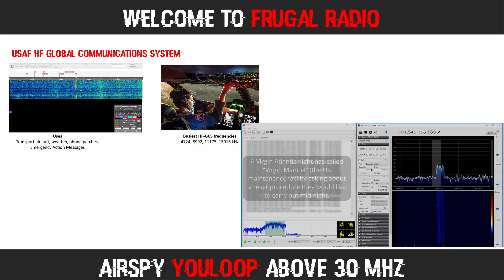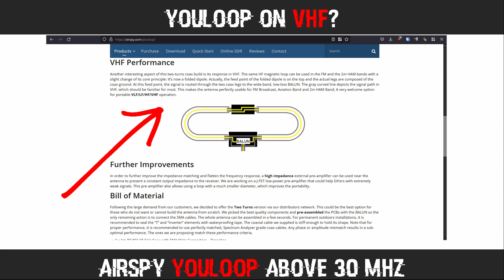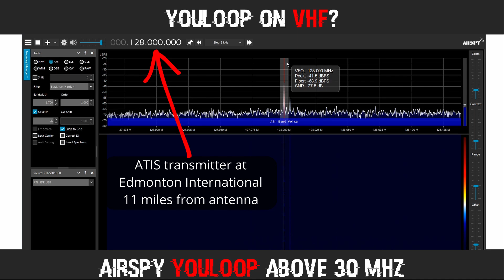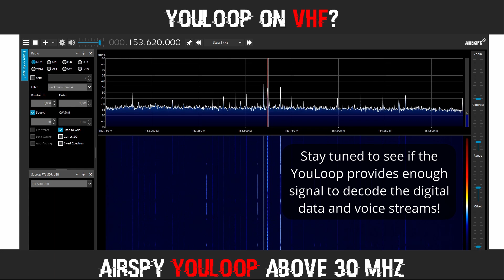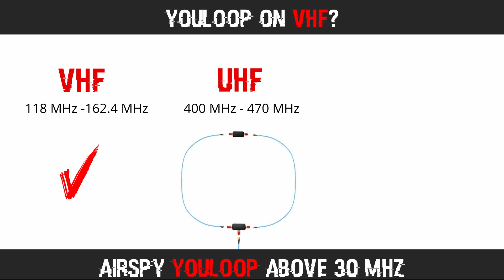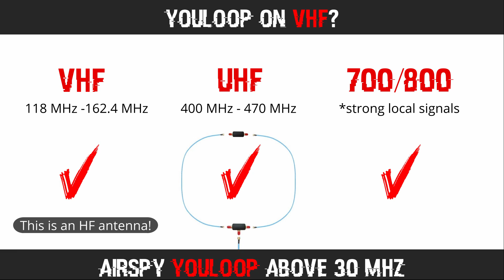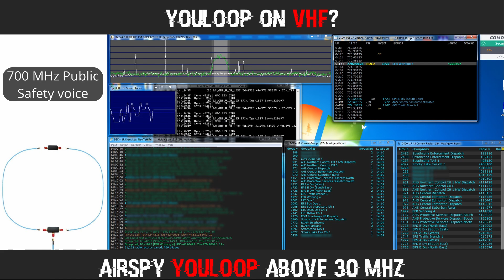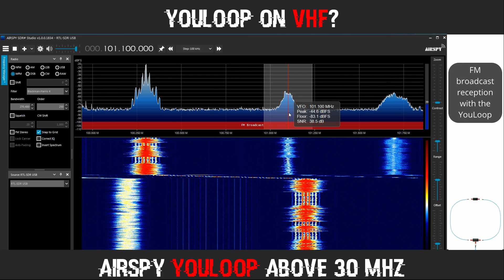Does the Airspy Youloop work on VHF? What about UHF and 700/800 MHz?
Since my first videos on the YouLoop, I have been asked several times if it works on VHF.  This video is to help answer that question!

I used an RTL-SDR v3 Software Defined Radio, connected directly to the YouLoop for these tests.

If you don't already own a YouLoop, I recommend you avoid so you end up with a GENUINE product.  to get a list of genuine suppliers.  I recommend ITEAD and RTL-SDR Blog Store as I have purchased multiple products several times from both sources.